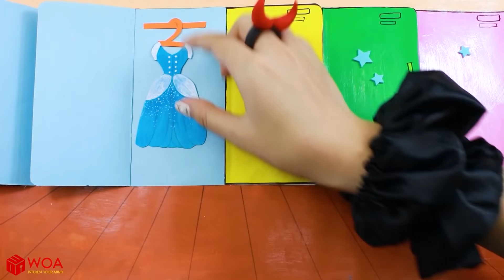Paper Doll Dress Up | La princesa elige los vestidos de fiesta | Dress Handmade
La princesa elige los vestidos de fiesta

Espero que la pases bien viendo nuestro video.
Doll Studio se creó con un solo propósito: mostrarle nuestro amor por el dibujo y la fabricación de disfraces hechos a mano para muñecas con papel, crayón, pintura y muchos otros ingredientes. ¡Estamos muy emocionados de compartirlos con ustedes! 💕 Nos encanta trabajar con muñecos de papel, pero este canal y todos sus videos no están “dirigidos a niños” en el sentido del Título 16 C.F.R. §312.2, y no están destinados a niños menores de 13 años.

😊😊😊 Gracias por mirar y apoyar nuestro canal, espere ver más videos nuevos cada semana en Doll Studio

✔️ Todo el contenido de audio y visual de este canal es propiedad de SCONNECT CO., LTD.